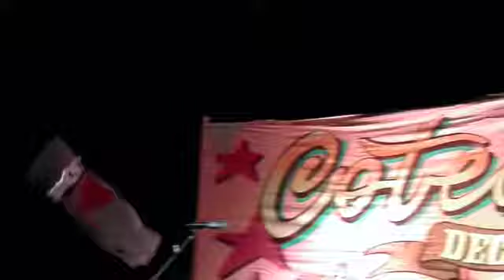Cotechino d'oro - Isella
Cotechino d'oro 2017 X edizione